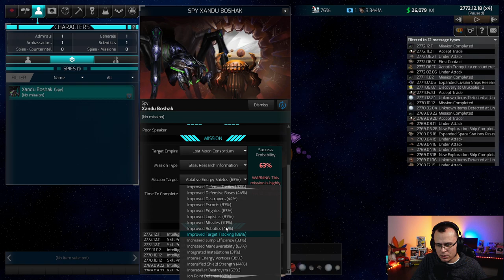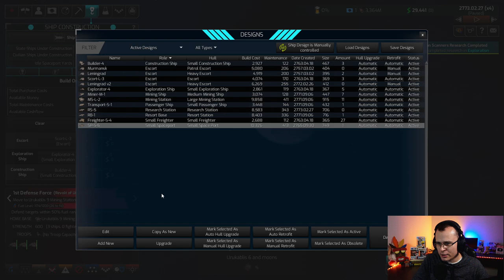ENCONTRAMOS OS IKKUROS - Distant Worlds 2 Dhayut Empire #04 - Gameplay PT BR